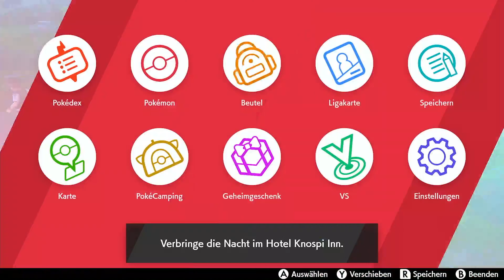Pokemon Schild - Nintendo Switch - Gameplay #06